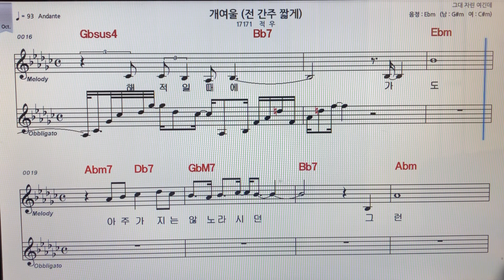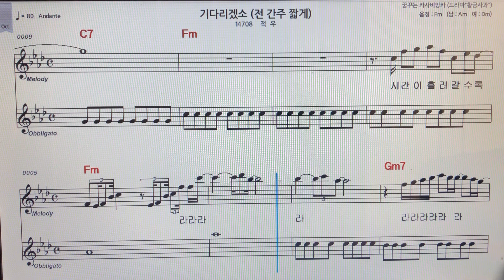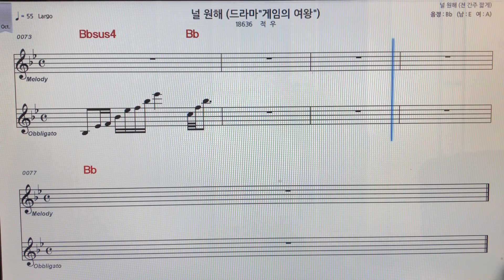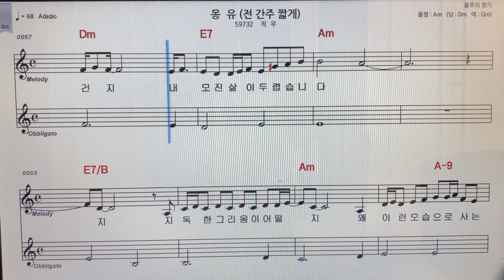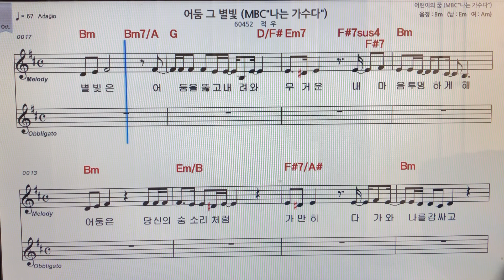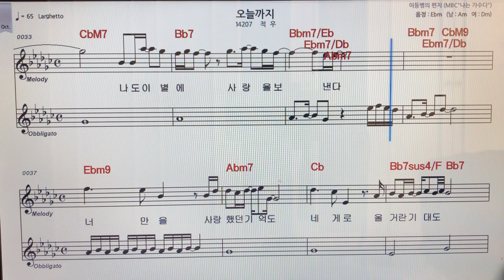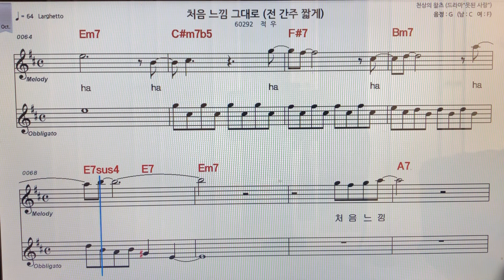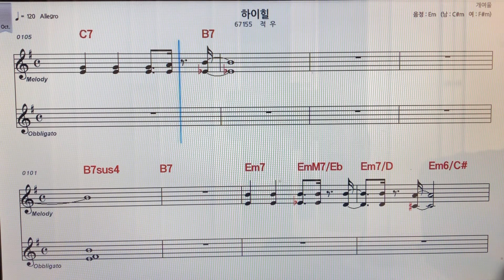가수적우노래악보모음